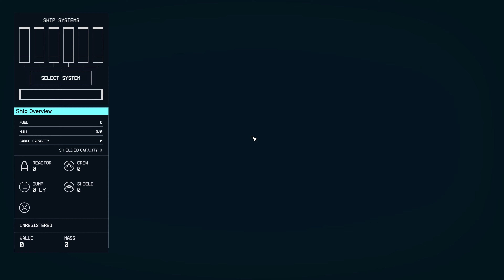Starfield Quest - FIRST TO FIGHT, FIRST TO DIE starfield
If you want to learn more about the game and play honestly, so as not to lose interest in the game and explore the game step by step, subscribe to the channel and like it.